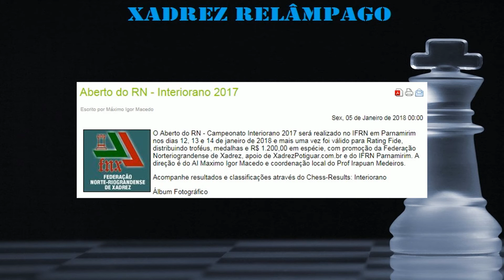Noticias #01 - Xadrez Relâmpago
Campeonatos:
Nome: Aberto do Brasil Terra Viva
Data: 11 a 14 de janeiro
Local: Brasilia

Nome: Floripa Chess Open
Data: 17 a 25 de janeiro
Local: Florianópolis - SC

Nome: Campeonato Paranaense Absoluto de Xadrez
Data: 31/01 a 04/02
Local: Maringá - PR

Campeonato Potiguar Interiorano
data: 12/01/2018 a 14/01/2018
Local: Parnamirim - RN